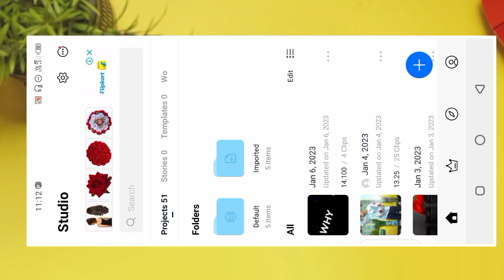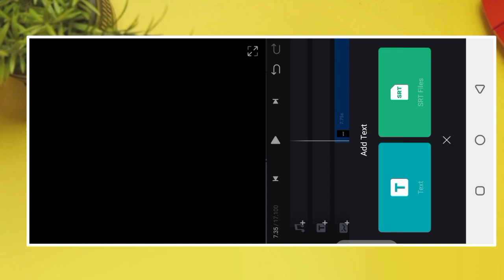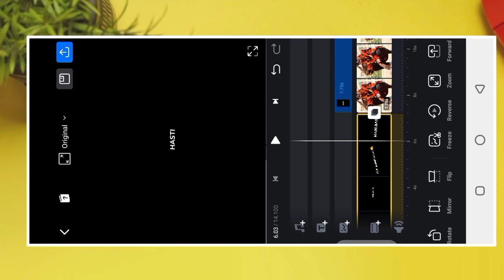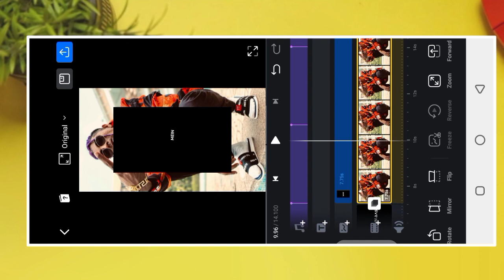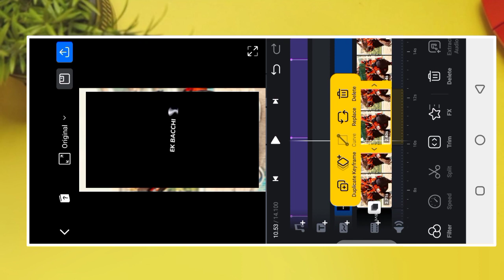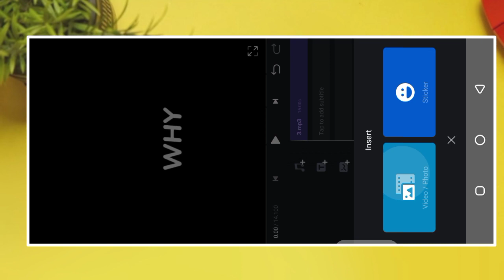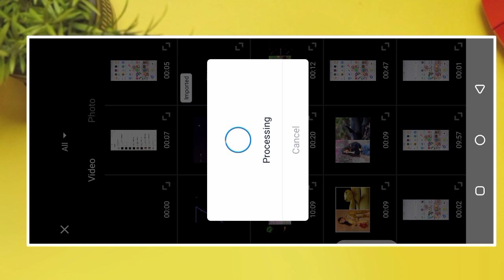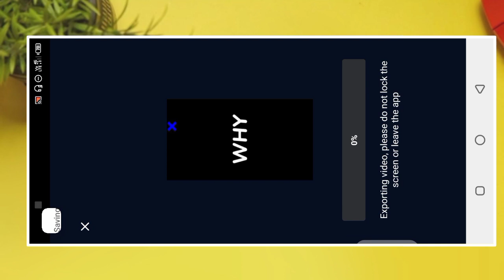Mc Stan | Hasti Ka Basti | Trending Reels | Attitude Video Editing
About This Video: In today's video I have told you about inshot Video Editing How To Make Trending Video In vn app